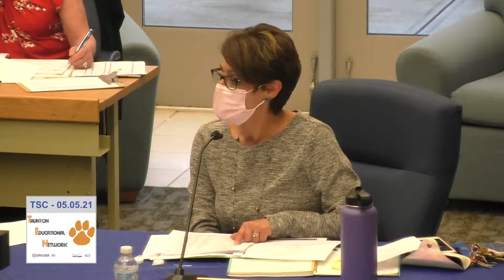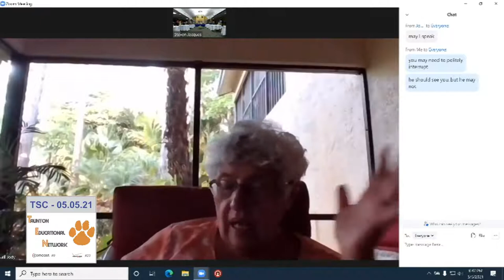Taunton School Committee...May 5th, 2021